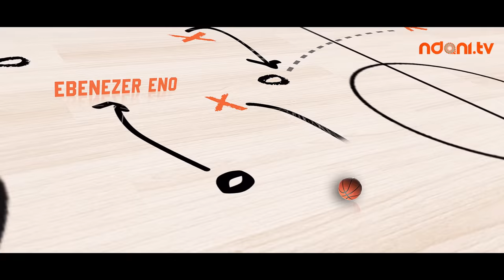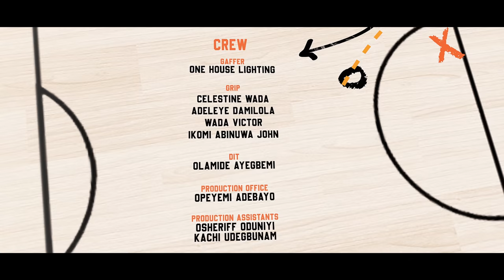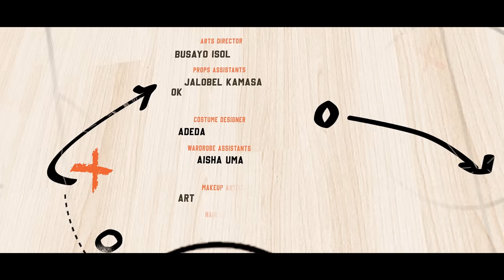Game On S2E3: From One To Another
Saze mounts pressure on Tega to confess his sins but Tega is a tough nut to crack. Mayowa picks a fight with her sister because of Leye.

Watch out for Episode 4 powered by GTCO PLC.